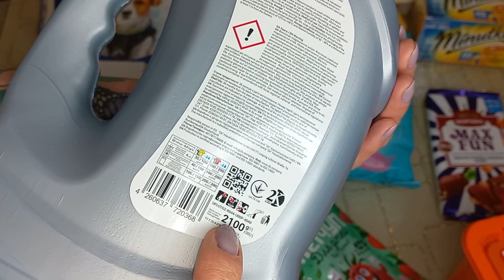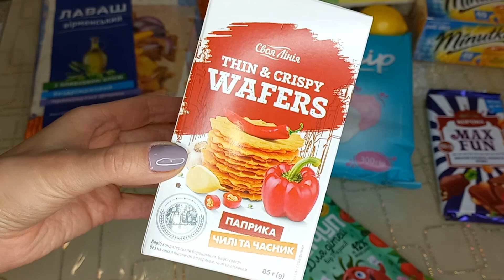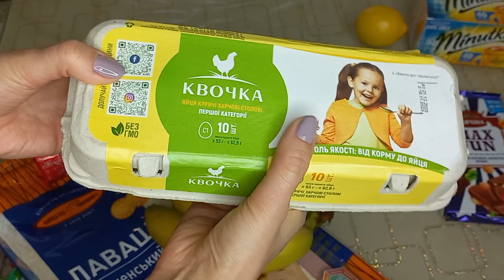МОТИВАЦІЯ НА ПРИБИРАННЯ НА КУХНІ 🏠 ПОКУПКИ В АТБ 🏠 ЗАСІБ АНТИЖИР GALAX 🏠 NEORINA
СЛАВА УКРАЇНІ! 💙💛

МОТИВАЦІЯ НА ПРИБИРАННЯ НА КУХНІ 🏠  ПОКУПКИ В АТБ 🏠  ЗАСІБ АНТИЖИР GALAX